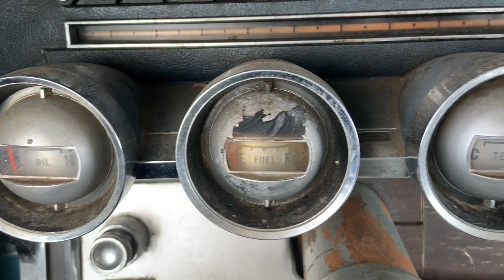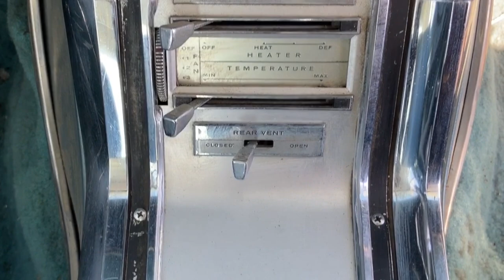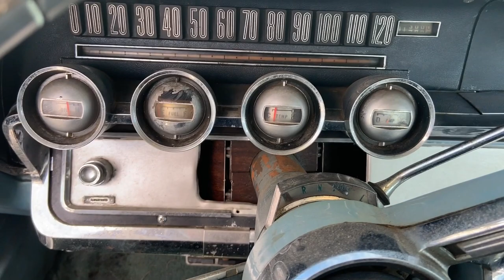1964 Ford Thunderbird: A First Look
This is an original Colorado car (you can still see the dealer emblem on the trunk from Englewood). Due to this reason, there is a decent amount of rust, the most visible being on the drivers side in front of the rear wheel, around parts of the car which causes some concern in the restoration. Everything seen is original including the 390 V8 under the hood which produces 300 brake horsepower. There are also original parts that came included in the trunk, such as the original air cleaner and side skirts to cover the rear wheels (which in my opinion do not look as good when equipped on the car). The interior looks quite amazing despite being visible holes in the roof lining. The car does have electric windows and seats, however, like most of the things in the car, they do not work; the only window that even slightly works is the drivers, which only goes down about five inches or so. The heater, brake lights, turn signals, fuel gage, oil pressure gauge, radio, and electric windows all do not work which makes the car not a viable option to drive on the road despite the fact that it can actually run, drive, steer, and brake quite well. The hardest part about this restoration will definitely be the body work; a previous owner already attempted some (you can see bondo around the passengers side as well as a poor attempt to repaint the drivers side door) which rules out the possibility of doing a patina paint job build. All and all this is an amazing car (automatic transmission, two door coupe, 390 V8, luxury, sports car) that is a perfect candidate for restoration.